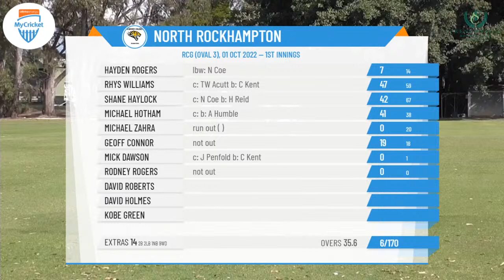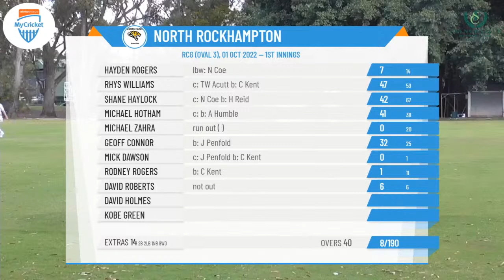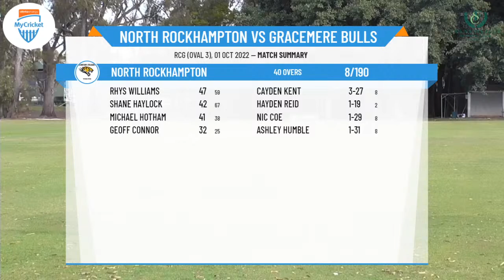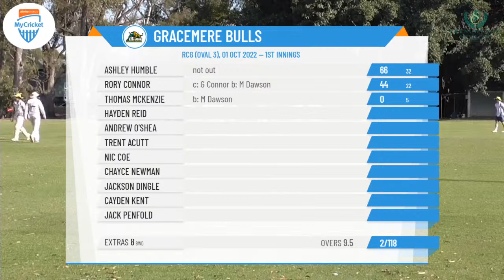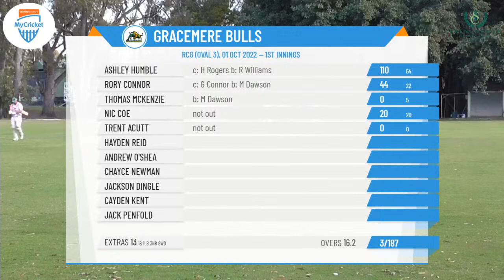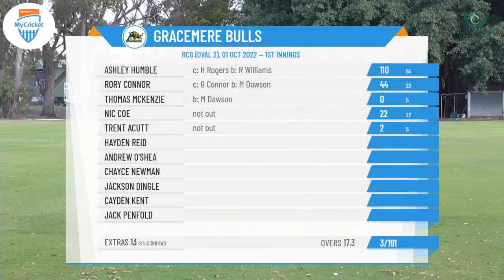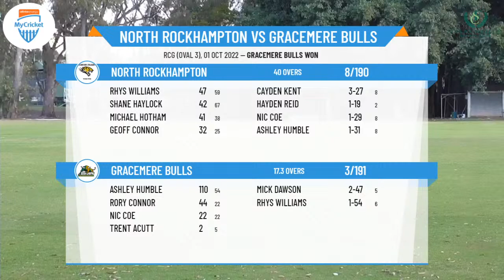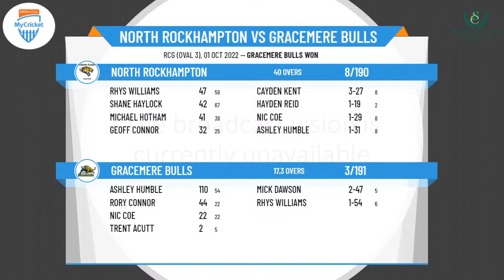Rockhampton CI -Frenchville Sports Club Ressies -Rd1 - Nrth Rockhampton v Gracemere Bulls